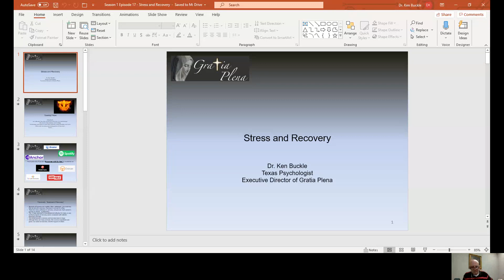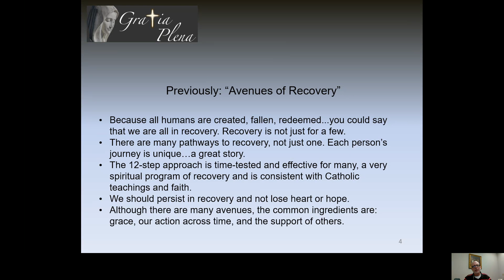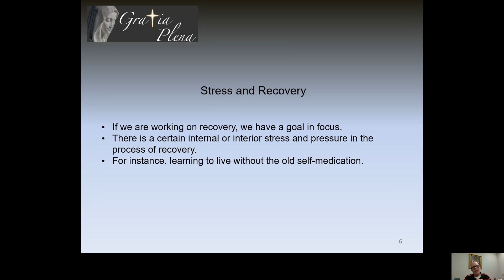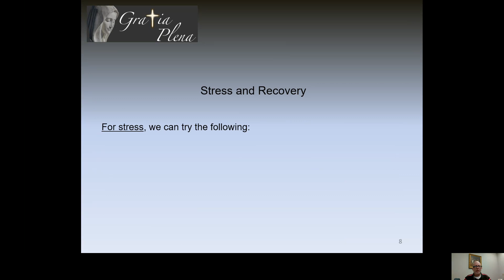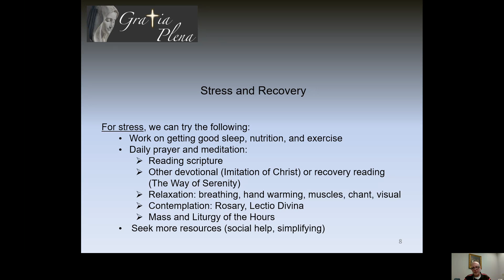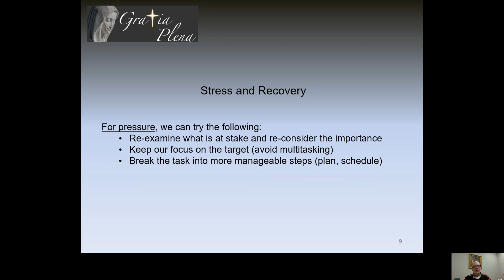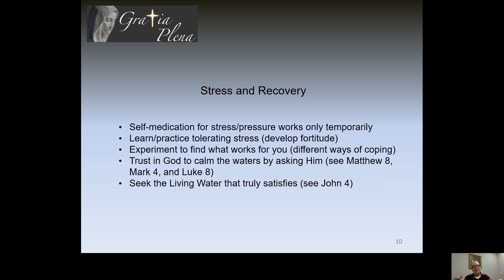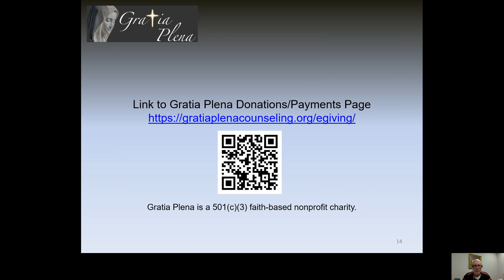Season 1 Episode 17 Stress and Recovery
This session examines stress and pressure and how they impact recovery, and how we might manage them better.